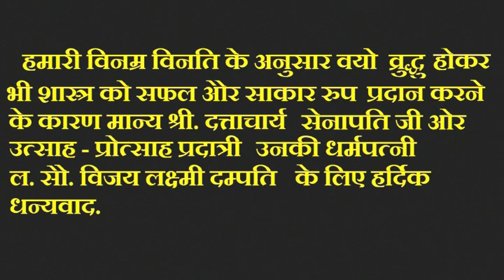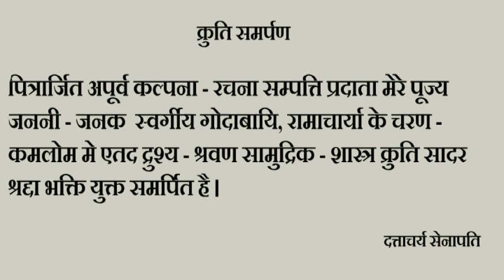hastha saamudrik introduction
courtesy : wikipedia